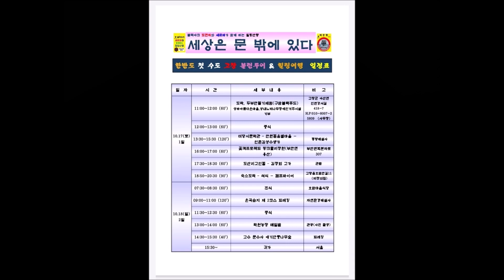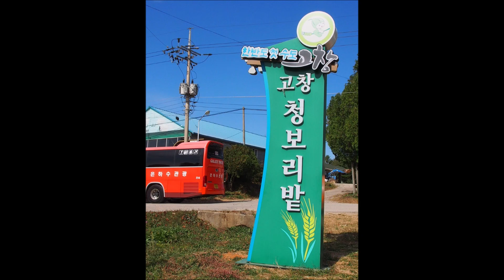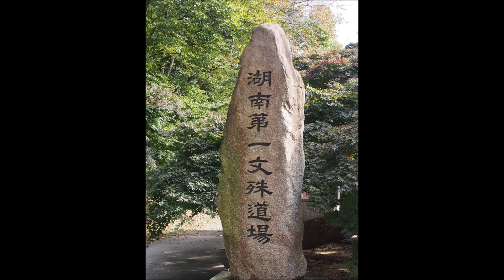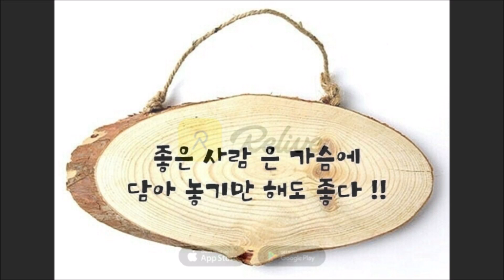고창 볼런투어 제 2탄 - 2020년 10월 17일(토) ~ 18일(일)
사랑한 사람이 있었습니다.
행복한 순간이 있었습니다.
즐거운 기억이 있었습니다.
고마운 마음이 있었습니다.
대견한 모습이 있었습니다.
함께한 시절이 있었습니다.

우리는 살아가며
많은 소중함들을 마주합니다.

하지만 자세히
들여다보지 못하고 지나치곤 하죠.

모든 소중함들을
그 모습 그대로 간직하고 싶습니다.
내 마음속 가장 단단한 곳에 새기고 싶습니다.

그럴 수 있다면,
어떤 고난에도 굳건히
버텨 낼 수 있으리라 믿습니다.

살아간다는 것은 어쩌면,
소중한 시간들을 쌓아 가는 것이 아닐까요.

떠나간 사람들에게,
여전히 나의 곁에 함께하는 사람들에게,

그리고 나 자신에게 전하고 싶습니다.

안녕, 소중한 사람 중에서

가을, 나에게 선물해 주세요

사랑하는 사람들과 함께
행복한 시간을 가졌습니다.

소중한 것을 얻기 위해서는
위험을 감수할 수 있어야 합니다.

어렵고 힘든 상황에서도
함께 해주신
세문밖 가족분들께

고맙습니다.